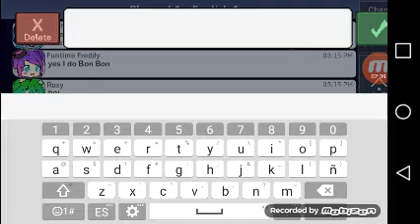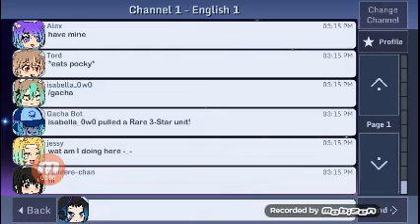Gachaverse friend ID